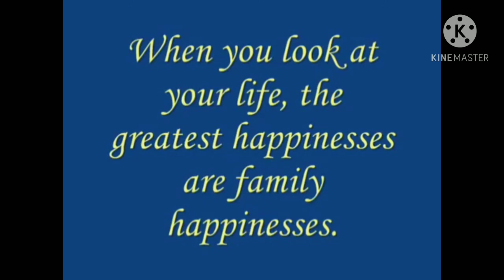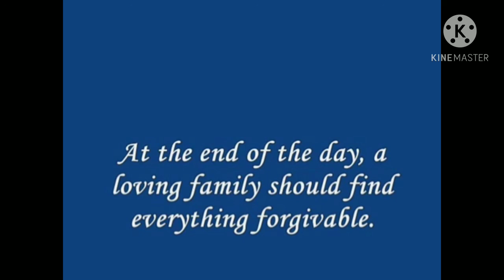Buhain family/Clan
Listen ad - free with YouTube Premium
Song           Kabilugan Ng buwan
Artist           Apo Hiking Society
Album       Ten Years Together

Licensed to    Believe Music ( on Behalf of
YouTube by     Universal Records);  SODRAC,
                          ASCAP, and 7 Music Rights
                          Societies

Song               Love of My Life
Artist              Jim Brickman

Licensed to       SME ( on Behalf of  Windham Hill
YouTube  by      Records ); UMPG Publishing, Sony
                             ATV  Publishing, CMRRA,LatinAutor
                            - SonyATV, UNIAO BRASILEIRA DE
                              EDITORAS DE MUSICA- UBEM,
                              LatinAutorPerf, SOLAR MUSIC
                              Rights Management, LatinAutor
                              UMPG, UMPI, and 13 Music Rights
                             Societies